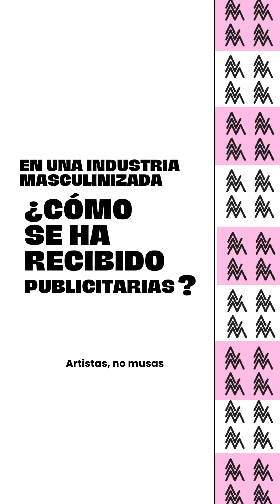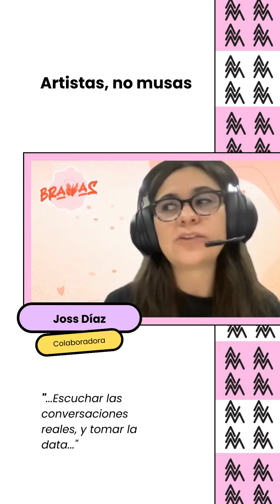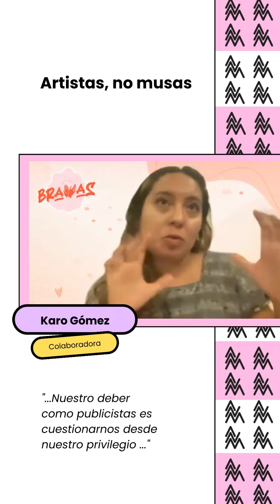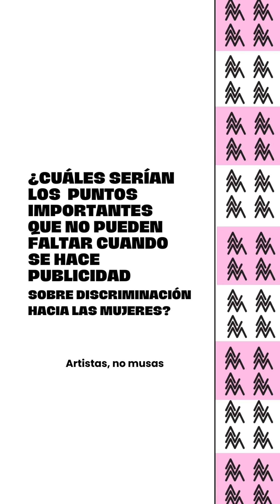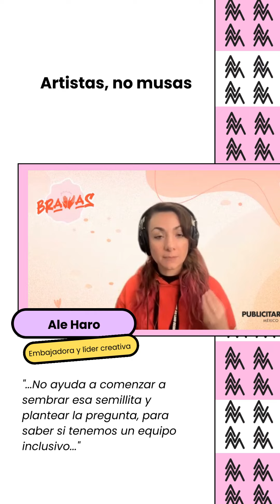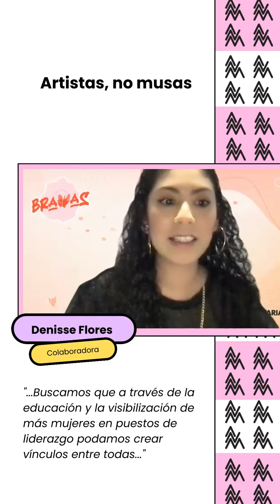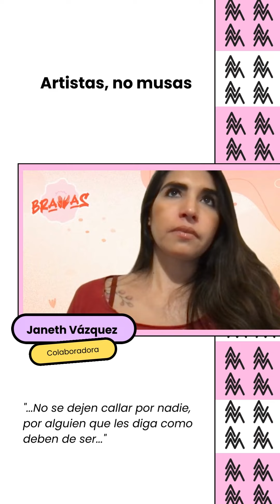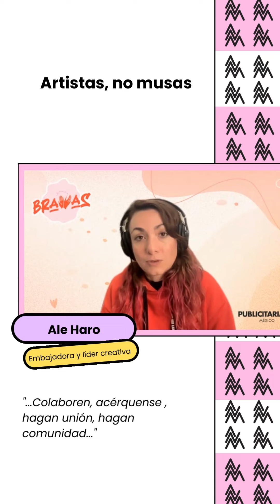Entrevista | Conoce a Publicitarias MX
Publicitarias MX  es un grupo de mujeres que han luchado contra las circunstancias adversas de una sociedad patriarcal para demostrarnos que existen lugares y espacios para todas, incluyendo en la industria publicitaria.

Tuvimos una entrevista con ellas, ¡no te la pierdas!
Nos contaron cosas interesantísimas.